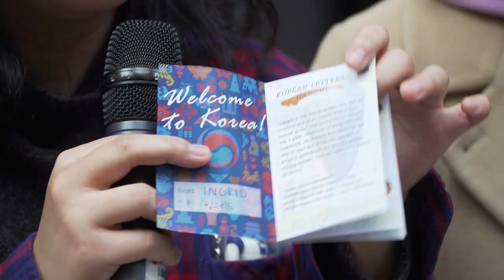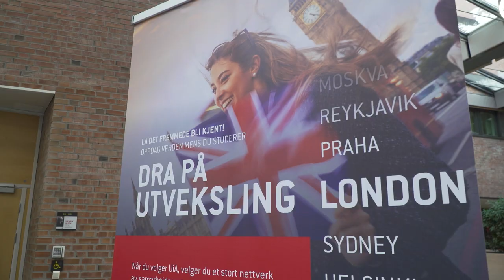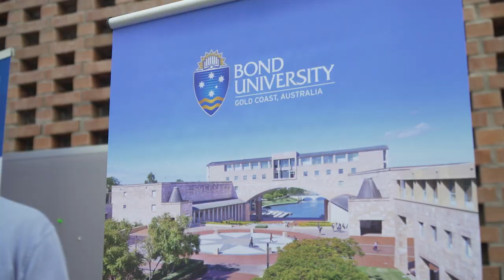Want to go on exchange? - Global Village 2019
Would you like to go on exchange as part of your degree at UiA?
Would you like get to know and meet some of our partners that you can travel to?
Would you like to meet some of the international students at UiA?